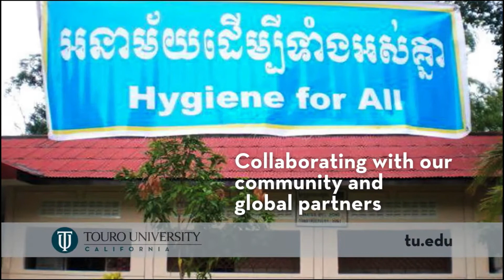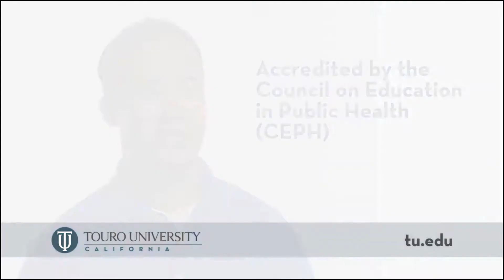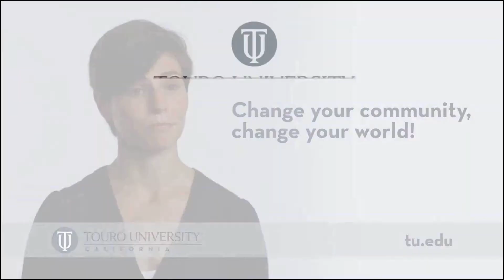Touro University California - Master's in Public Health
A promotion video for the Master's of Public Health program at Touro University California.